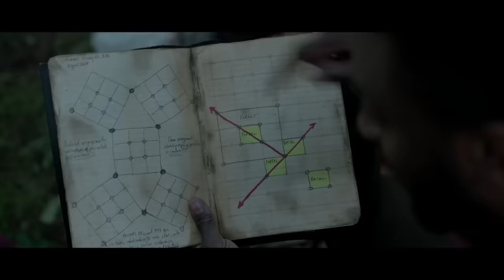PARALLEL Official Trailer (2024) Sci-Fi Movie HD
Follows the journey of Vanessa, a grief-stricken woman who mysteriously finds herself navigating between parallel spaces.